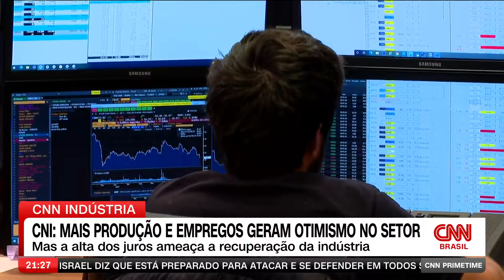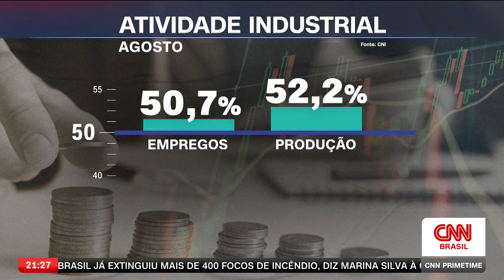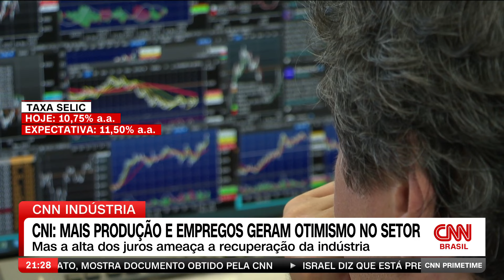CNN Indústria: Mais produção e empregos geram otimismo no setor, segundo sondagem da CNI |PRIME TIME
A última "sondagem industrial" da Confederação Nacional da Indústria apontou que o aumento da produção e do número de empregados, no início do segundo semestre, geram otimismo entre os empresários. A demanda aquecida e a queda dos estoques confirmaram o índice positivo da atividade. A recente alta dos juros, no entanto, ameaça os investimentos e a recuperação do setor.